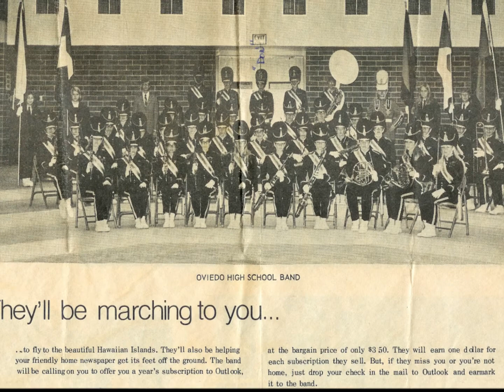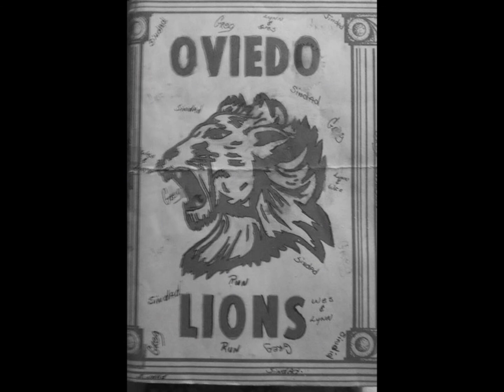Oviedo High Reunion 1975/2005 plus some tunes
Put together so friends can put on their Smart TV from their phones!
Compliments from The Donster